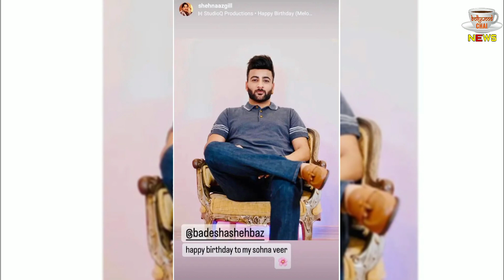Shehnaaz Gill Did This To Brother Shehbaz Birthday Wish !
Shehnaaz Gill On Shehbaz Badesha Birthday | Shehnaaz Gill Did This To Brother Shehbaz Birthday Wish | Shehnaaz Gill Brother Shehbaz Birthday Viral Video | Shehnaaz Gill Latest News And Updates

Editor :- POP